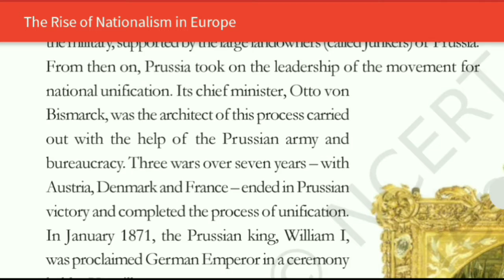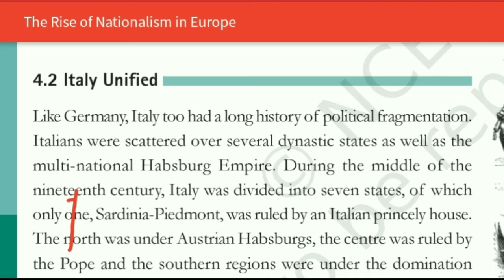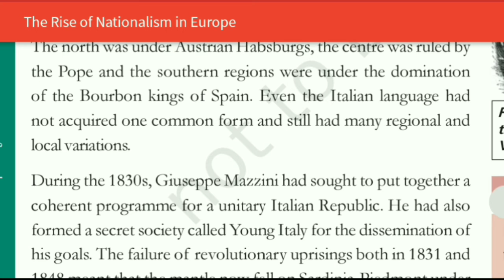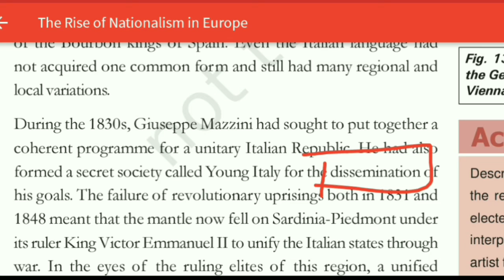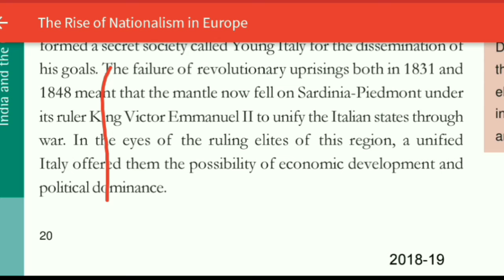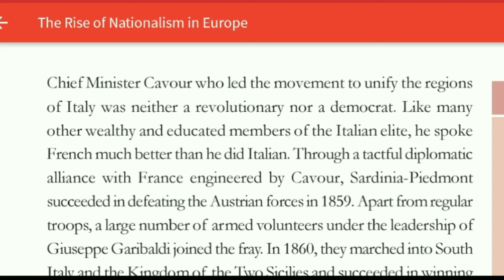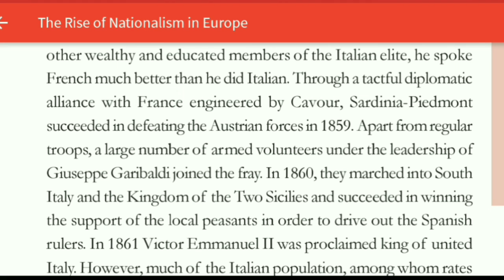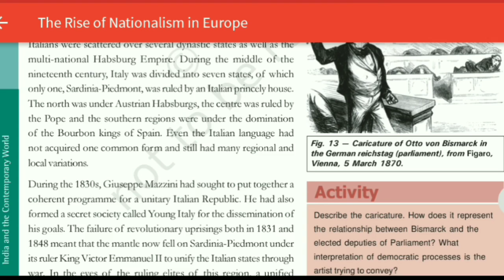Unification of Italy | Nationalism in Europe | History | Class 10th | in Hindi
●👉S U B S C R I B E~~LI K E~~S H A R E👈●

●Hellow Friends...
In this video I discussed about the chapter
"The Rise Of Nationalism in Europe" of class 10th History.

In which i discussed about the topic◾

Links of more Videos related to this chapter are given below👇

👉【01】The Rise Of Nationalism in Europe |Introduction | Part 1 |The French Revolution and the Idea of Nation | 10th History | Chapter-01

👉【02】The Rise of Nationalism in Europe |

👉【03】Making of Nationalism | Aristocracy and New Middle Class | The Rise of Nationalism in Europe | 10th History Chapter 01

👉【09】Hunger, Hardship and Popular Revolt | Nationalism in Europe | 10th History |

✍️Some Points related to the topic◾

◾Like Germany,- Italy too had a long history of political fragmentation (fission).
◾Italy was divided into seven states , of which only one, Sardinia-Piedmont , was ruled by an Italian princely house.
◾Italian language had not acquired one common form and still had many regional and and local languages .
◾During the 1830s, Giuseppe Mazzini (Italian revolutionary) had sought to put together a coherent programme for a unitary Italian Republic.
◾Giuseppe Mazzini formed a secret society called Young Italy for the dissemination of his goals.
◾Chief Minister Cavour who led the movement to unity the regions of Italy was neither a revolutionary nor a democrat.
◾In 1861, Victor Emmanuel II (ruler of Sardinia-Piedmont) was proclaimed king of  united Italy.